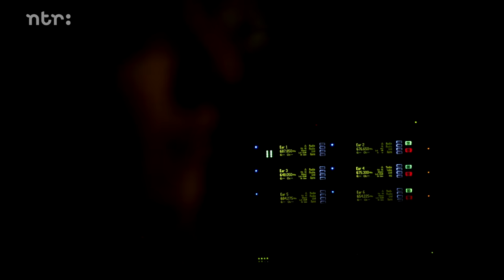Library Card - live session at ESNS 2024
SETLIST:
00:00 Cognitive Dissonance
03:07 For the World is Hollow
08:06 Well, Actually

Expressief en toch bedachtzaam, schurend en toch melodieus, explosief en toch introvert: het Rotterdamse Library Card is een band van contrasten. De hechte eenheid van vier totaal verschillende karakters ontstond midden 2021, geïnspireerd door post-punkers Protomartyr, cult-art-rockers Life Without Buildings en de poëzie van Anne Clark. Geleid door Lot van Teylingen, wiens spoken word snel wisselt tussen sardonisch en oprecht, ging Library Card snel van een eerste optreden in mei 2022 naar het ondersteunen van OSEES en touren in Duitsland, Frankrijk en Oostenrijk.

De ESNS24-sessies werden opgenomen door de NTR i.s.m. NPO 3FM, voor de  uitzending op NPO3, NPO3FM, NPO2 Extra en VPRO 3voor12’s YouTube-kanaal. Kijk de gehele televisie-uitzending van ESNS24 terug op NPO Start.

3voor12 by Dutch Public Broadcasting Company VPRO is the leading music platform in The Netherlands. 3voor12 also has two shows on Dutch national public radio station 3FM.

❯ Meer 3voor12?